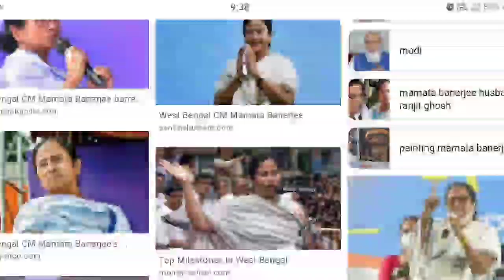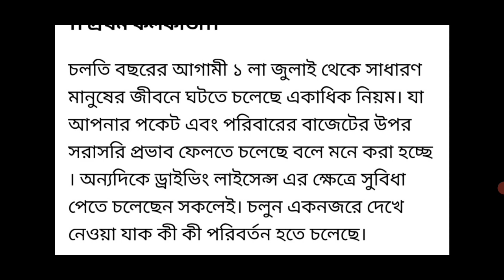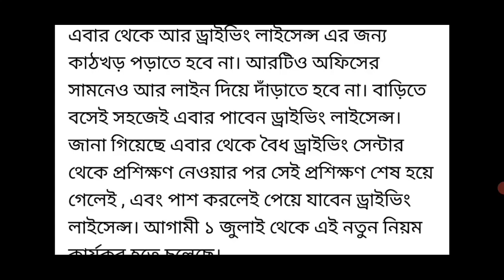1 লা জুলাই থেকে 4টি বড়ো নিয়ম পরিবর্তন গ্যাস,ব্যাংক,লাইসেন্স | সব কাজফেলে দেখুন | Today latest news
1 লা জুলাই থেকে 4টি বড়ো নিয়ম পরিবর্তন গ্যাস,ব্যাংক,লাইসেন্স | সব কাজফেলে দেখুন | Today latest news